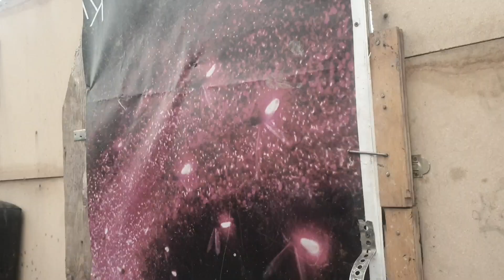Potraga sa mafijom - Srpski film - 2024 |HD 1080p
U filmu nista nije svarno ni ti ozbiljno , Sve je snimljeno plasiranjem stvarima.

Montaža :Erduan
Kamerman : Erduan
Video Montažer: Erduan
Režija: Erduan

MOVIE BY ERDUAN

Glumci u ovoj video :

Astref
Elvin
Senad
Sinan

Komentari koji budu vređali biću blokirani.